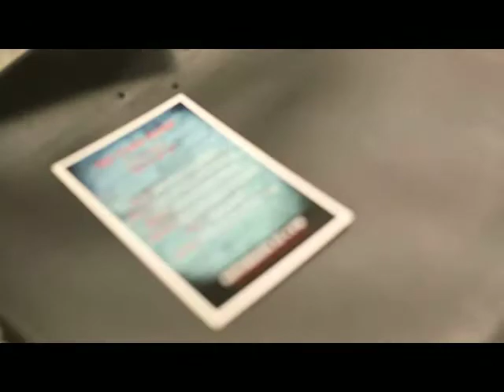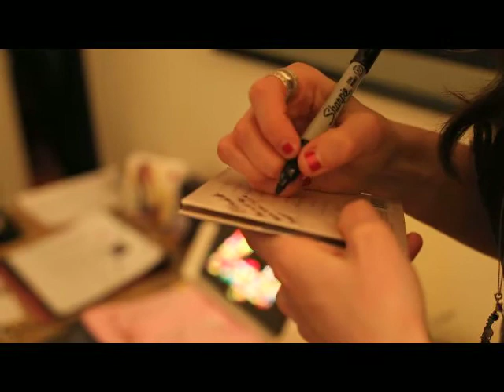The Stone Room House Concerts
videography:
erin little